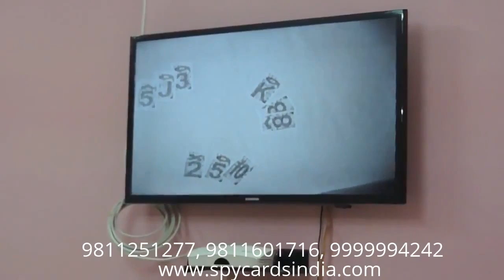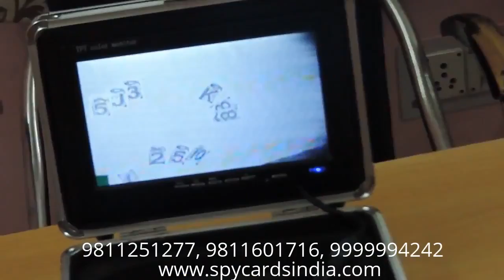Playing Cards Cheating Device In Fancy Light suitable for kitty party Maharashtra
Playing Cards Cheating Device In Fancy Light suitable for kitty party Maharashtra,Playing Cards Cheating Device In Fancy Light Fitted With Black Box Camera Suitable For Room 5 Star Hotels And Offices And Guest House Perfect Device For Cheating Playing Cards, Spy Cheating Playing Cards Device, Teen Patti, Andhar bahar , Flash, Maang Patta, Gambling, Marked Playing Cards in Maharashtra India.